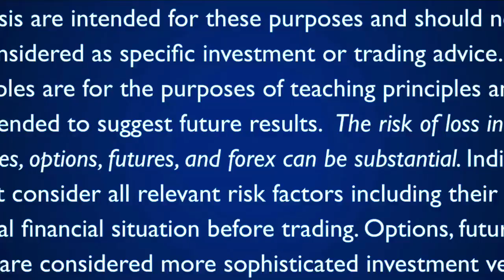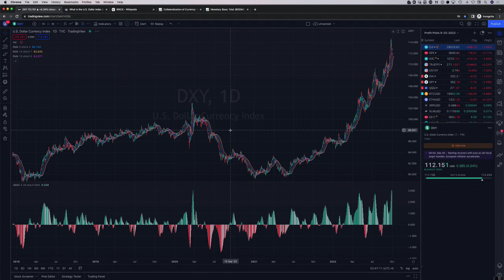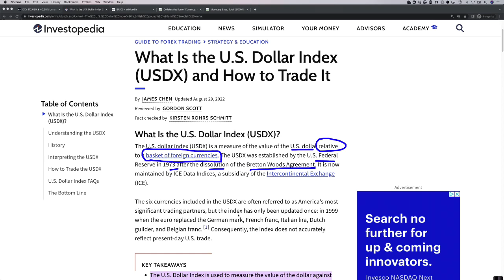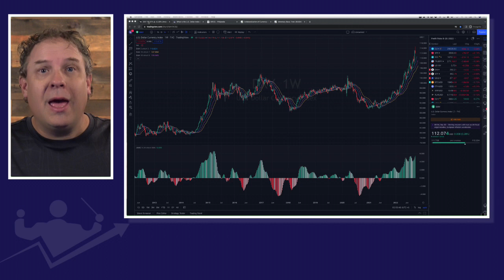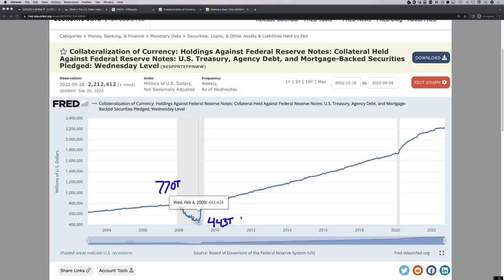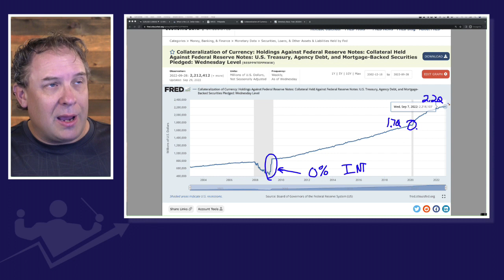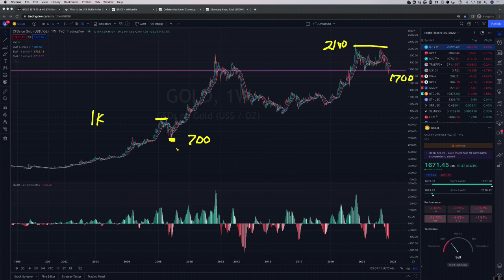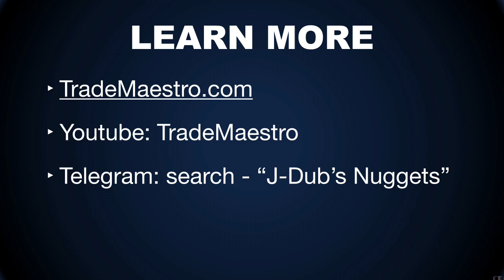Is the Dollar Crashing?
What is happening to the US Dollar in Fiat? How does Gold relate to the Dollar? What about the new US Note and the death of the Fiat Currency? Does the death of the Fiat have anything to do with Inflation?

Come to TradeMaestro.com for Jeremy Whaley info
Come to DrScottYoung.com for REVELATIONS OF THE RED PILL for NESARA info!